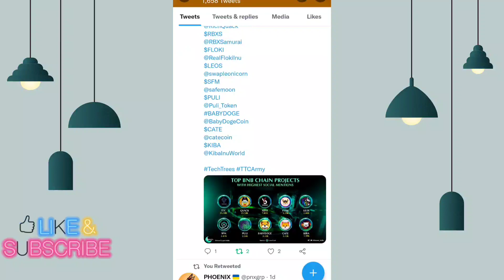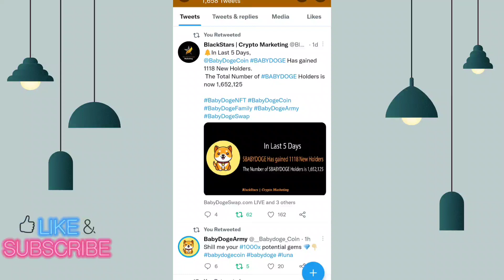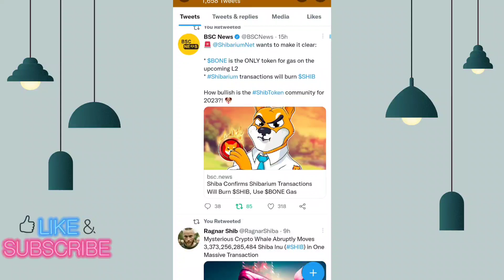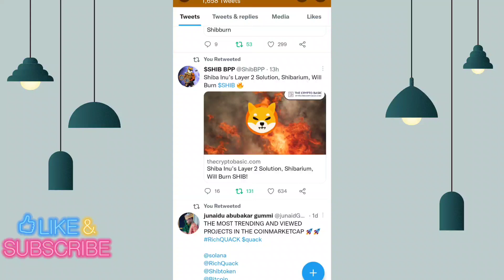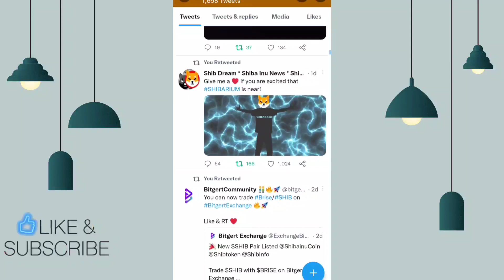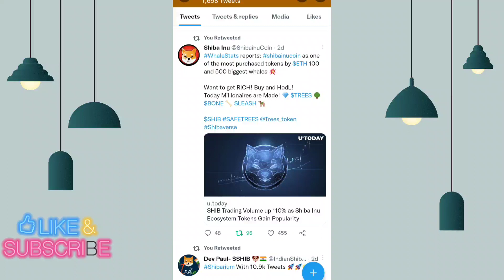BREKING NEWS 📢 48 TRILLION SHIB 📣 LATEST NEWS🔥 2 GOOD NEWS🔥 SHIBA INU COIN NEWS TODAY 🤑shib